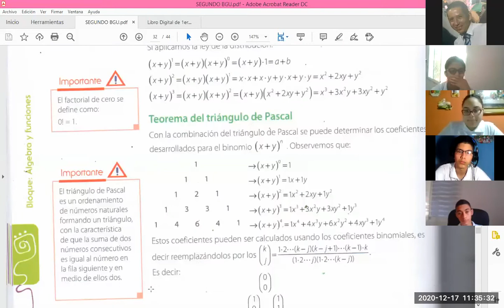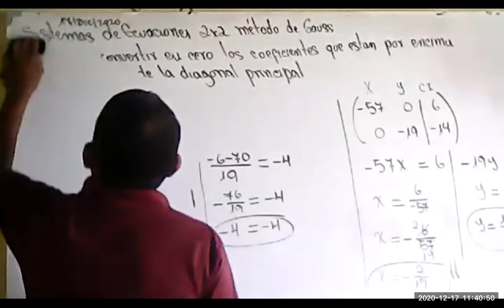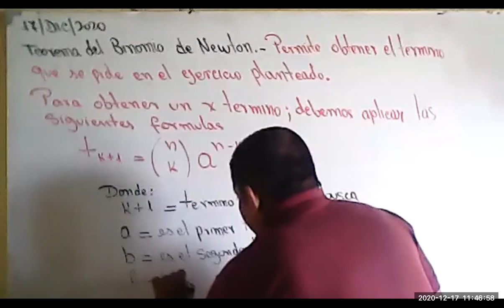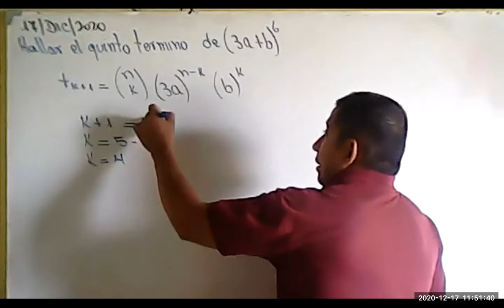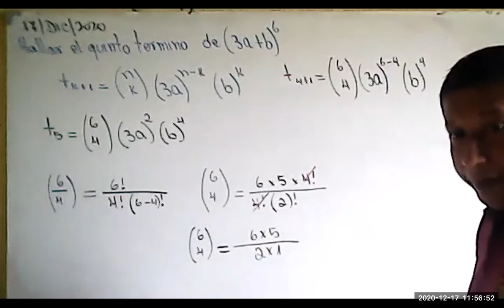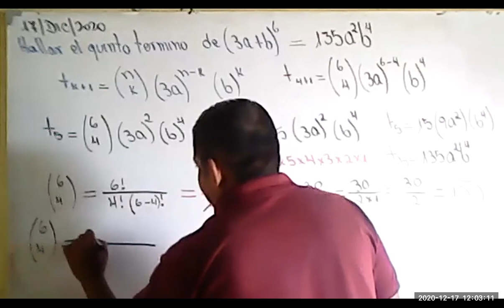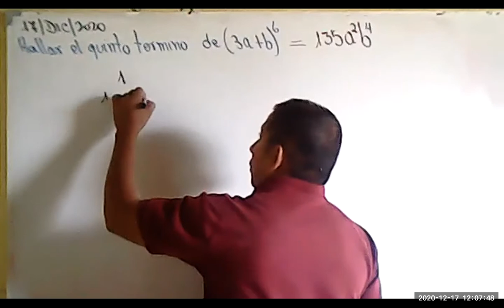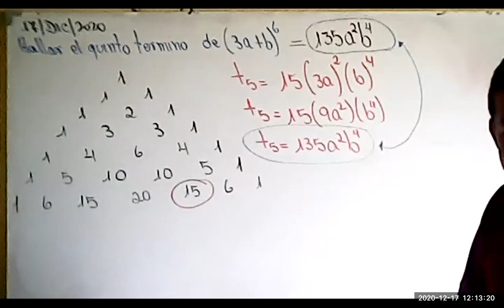SEGUNDO BGU MATEMATICA